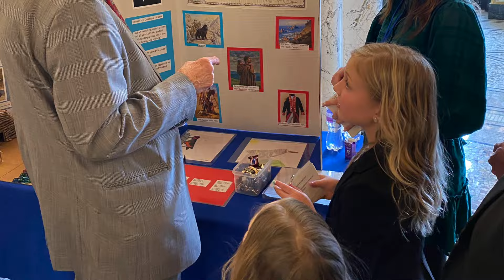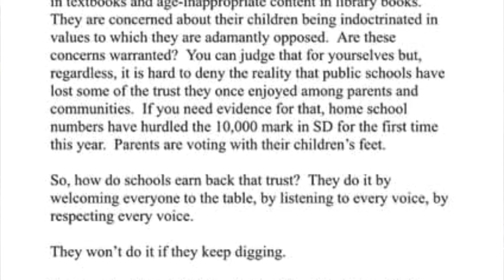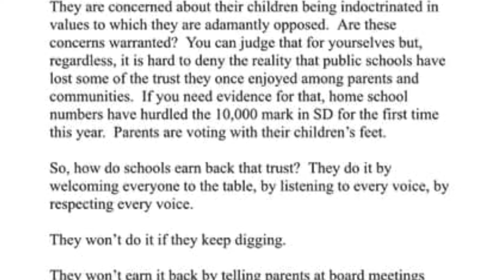Week 2 Legislative Update 2024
Norman and Debbie give a brief recap after week 2 of the 2024 legislative session.